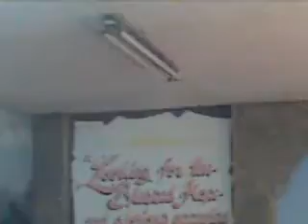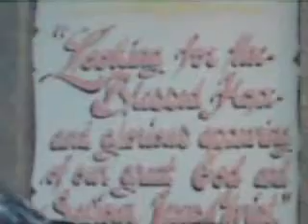Jesus Lover Of My Soul-Live In Jizan, KSA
OFW Christian Music Ministry Live Praise & Worship Performance in Jizan Region, Dedicated To All OFW Brothers in Saudi Arabia...